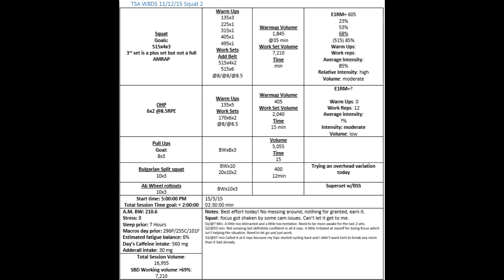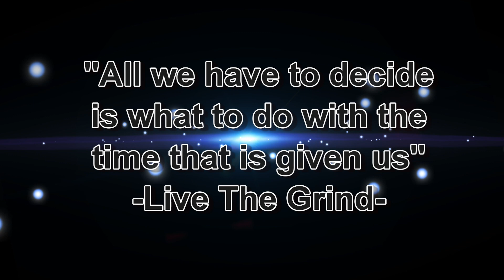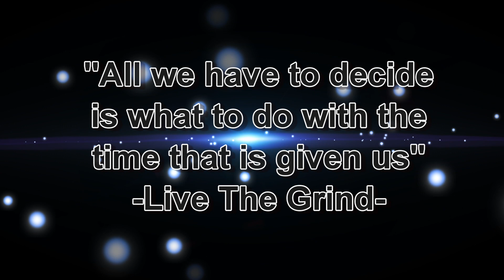Don't lose focus: 605x3x2 Dbl. Pause deadlifts & 515x6 Squats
There are many possible distractions that can keep you from doing what you need too on your personal journey. Learning to cope with and overcome those distractions can be an invaluable tool!

Nifty links!